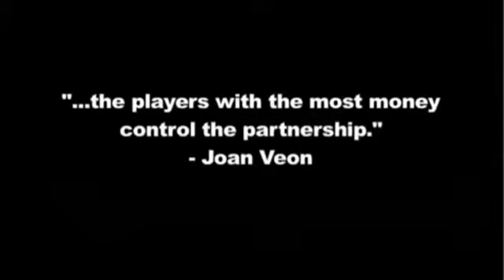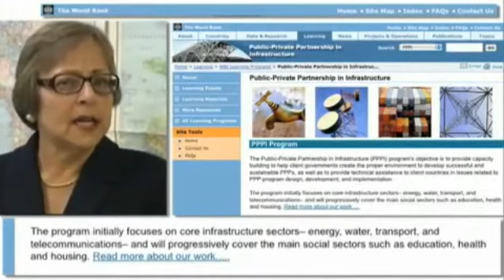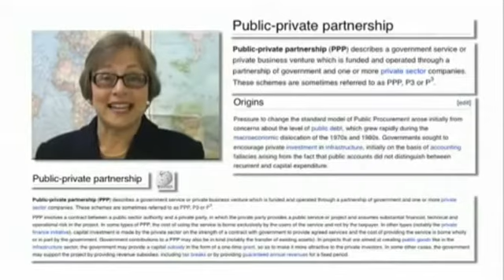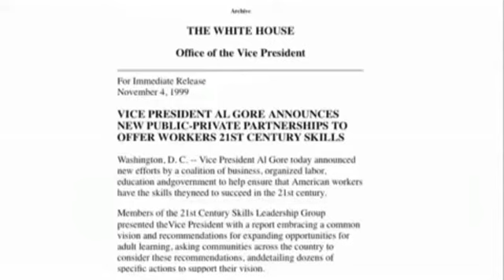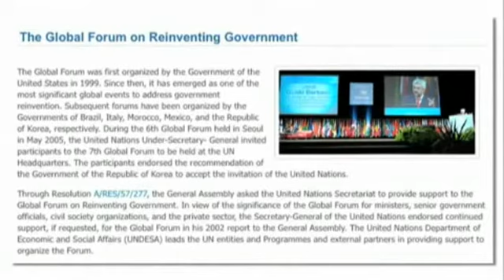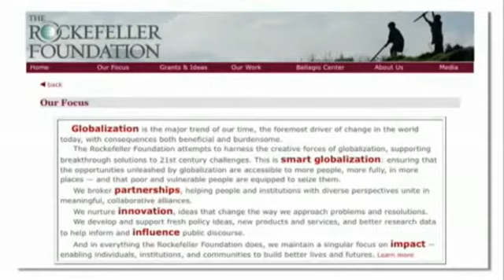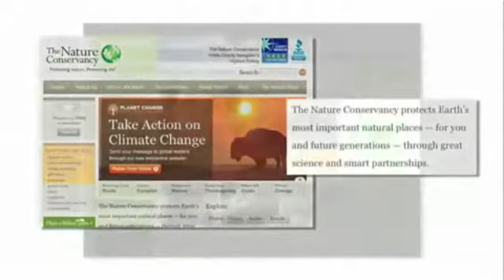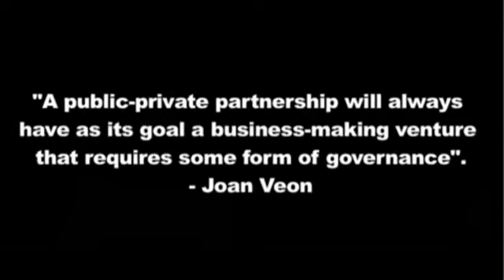Public Private Partnerships by Joan Veon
Joan Veon (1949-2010), founder of The Women's International Media Group, explains the history and significance of the growing Public Private Partnership model of government. She shares her research and conclusions regarding PPPs; that is they are nothing more than an arm of the growing corporatocracy that is permeating our world.

Upon earning her business degree, Ms Veon worked as a Certified Financial Planner in PA, The IDS and Windsor Financial Group in MD, before incorporating and opening Veon Financial Services, Inc. in the spring of 1986.

As Joan studied financial trends she began to notice an alignment indicating a world currency. In 1994 she attended her first global meeting on Population Control in Cairo Egypt, initiating her first glimpse of world government. Thus beginning her second career as a credentialed, independent, International Journalist reporting for USA Radio News Network. During the next 16 years Joan interviewed and asked key questions of prime ministers, presidents, kings, and heads of state. Joan covered over 103 international meetings, including: the G7, G8, G10, G20, and Bank for International Settlements (BIS) in Basel Switzerland; attended yearly the World Economic Forum in Davos Switzerland; and twice a year covered the IMF World Bank meetings. In addition she attended UN meetings on the Free Trade Areas of the Americas, Sustainable Development, the Earth Summit, Climate Control, the International World Court, and numerous others. Following the UN conference on Sustainable Development in Istanbul Joan was compelled to write her first book "Prince Charles, the Sustainable Prince" published in 1997, followed by her second book "Global Straitjacket" in 1999. Joan founded The Women's International Media Group, a non-profit organization, in 1998 to share her vast knowledge and understanding of world government.